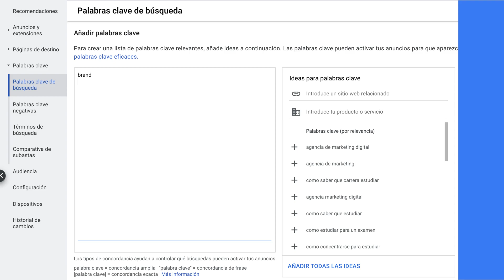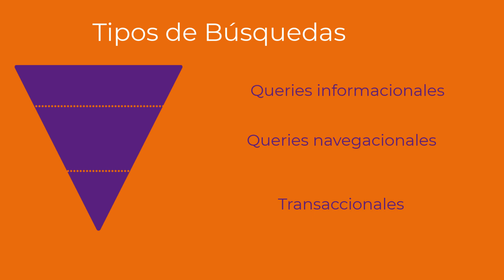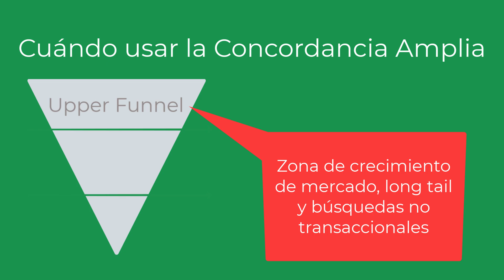💸 Concordancia Amplia en Google Ads 💸 Google Ads 2022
Más del 15% de las búsquedas diarias de Google nunca se han hecho. La concordancia amplia de Google Ads es una de las dos maneras de alcanzar este long tail que, por bajo volumen, no puede activar a través de la exacta o frase, y que además por poca competencia tiene unos costes por clics muy bajos.

La concordancia amplia funciona como si fuera un campo semántico. Es decir, si decimos granja, entrarían todos los animales, trabajadores, etc. En el caso de Google esto significa que con un término en amplio cubrimos todas las partes del embudo de conversión:

*Upper funnel - TOFU
*Middle Funnel - MOFU
*Low Funnel - BOFU

La concordancia amplia funciona muy bien con una smart bidding y con mucho trabajo de negativización. 😉

🤔¿Por qué usar la concordancia amplia si nos trae tanto tráfico de bajo valor?
Básicamente porque es hacia donde va el sistema. Lo ideal es ir probándolo, porque el control en las palabras claves es cada vez menor y es intentar poner puertas al campo.

Sin embargo, si somos capaces de entender, controlar y adaptarnos, tendremos una ventaja competitiva en las pujas de Google Ads muy alta mientras tu competencia...🦕☄️

¿Qué pasa con la keyword de marca en amplia? Te invitamos a que lo descubras en el vídeo 🦉

⚠️ REQUISITOS ⚠️
⦿ Tener una campaña de Google Ads de Search

👩🏻‍🎓QUÉ APRENDERÁS👨🏾‍🎓
✅Qué es la concordancia amplia
✅Ventajas y Desventajas de la concordancia amplia
✅Casos de uso

📌 ÍNDICE 📌
00:00 Definición de la Concordancia Amplia
00:27 Cuándo se activa las keywords de amplia
01:13 Ventajas
01:41 Desventajas
02:22 Casos de Uso de la Broad Match
02:57 Keywords de marca y concordancia amplia: ¿sí o no?